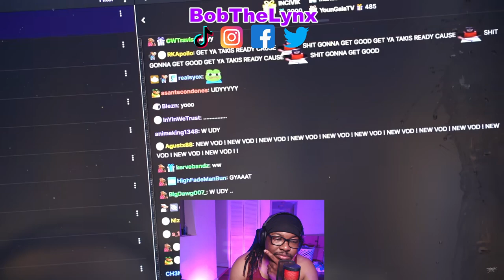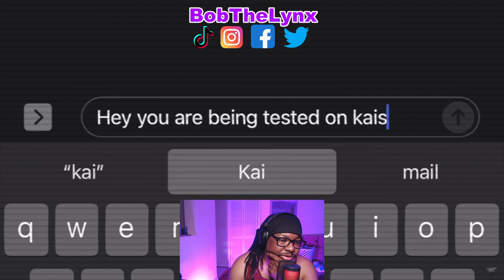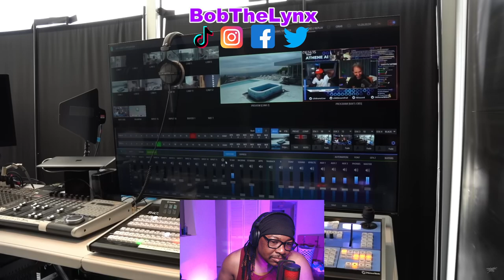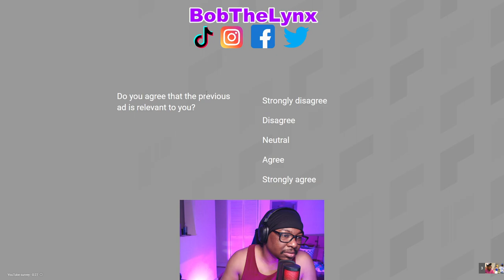[Reaction] UDY Loyalty Test - Will Kai Cenat Steal His GF?! | BobTheLynx Reacts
❤️ Help me reaching my Goals below
🤙 Share Goals: 30
🤙 Like Goals: 20
Other ways to support the brand...
[Reaction] UDY Loyalty Test - Will She Leave Him For A LAMBORGHINI | BobTheLynx Reacts